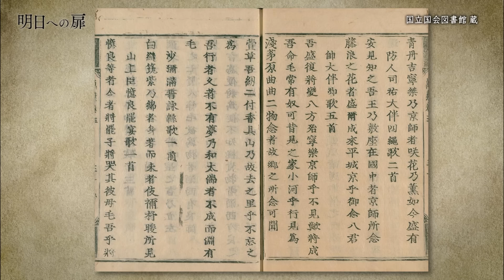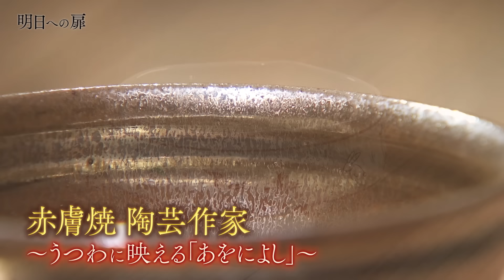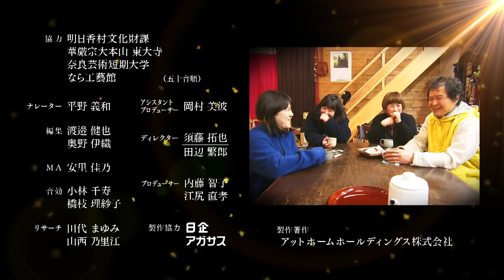#172 赤膚焼 陶芸作家 大塩 まな・ほさな | 明日への扉 by アットホーム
【2024年3月放送】 赤膚焼　陶芸作家　大塩まな・大塩ほさな

奈良県吉野郡の自然豊かな山沿いにある「大塩正窯（おおしおただしがま）」。
ここに４００年の歴史を持つ「赤膚焼」の伝統を受け継ぐ姉妹がいる。
主に成形を担当する妹の大塩まなと、絵付けを担当する姉の大塩ほさな。
伝統を受け継ぎながらも、作家としての挑戦を続ける二人の姿を追う。